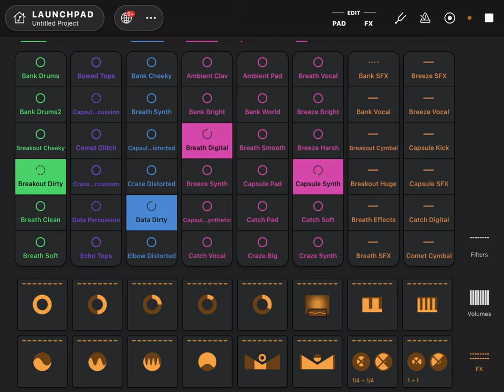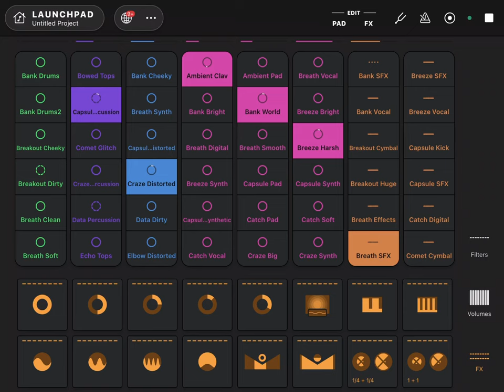1 hour of AI dance music and beats